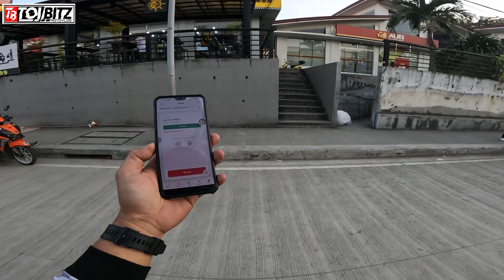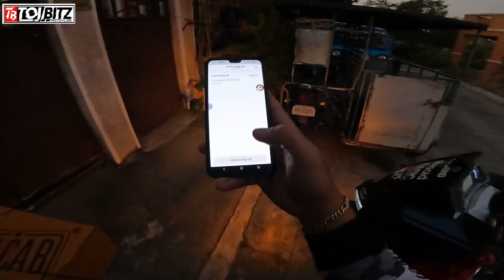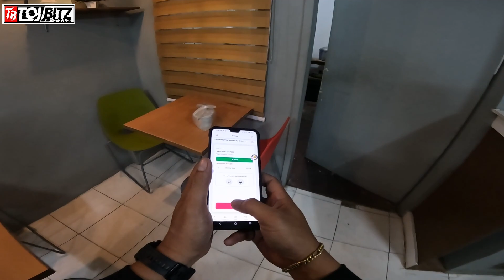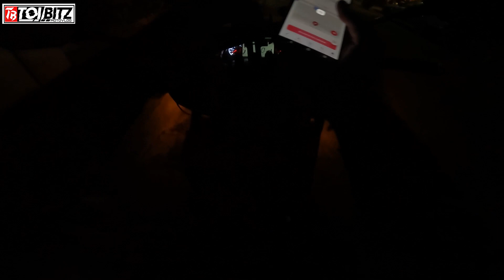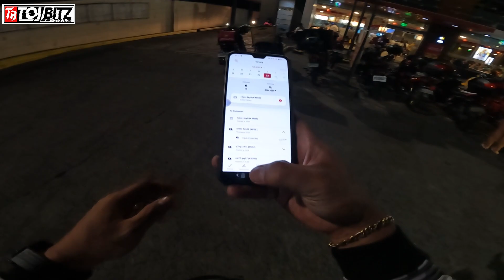Panda rider serye....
Magkano ba kinikita kung part time lang sa food panda..